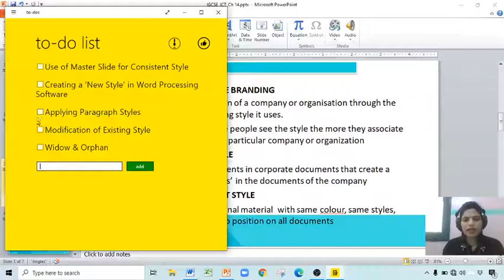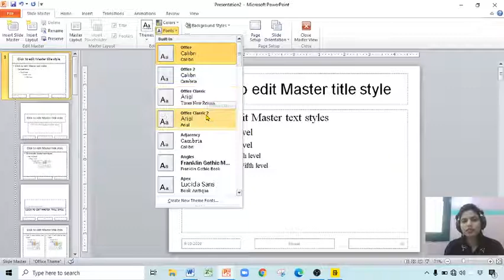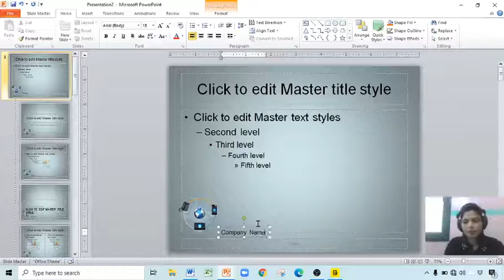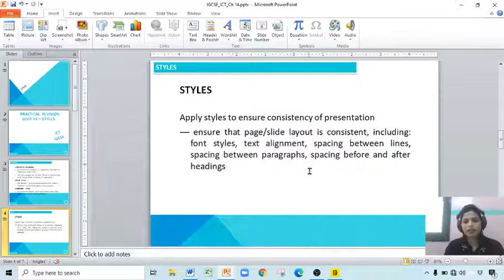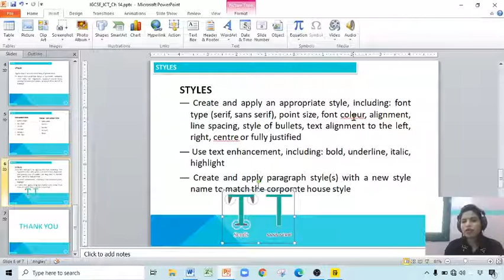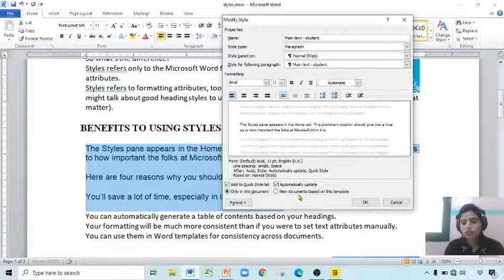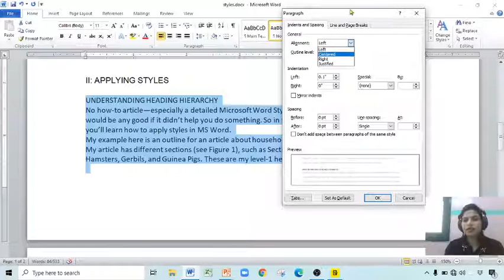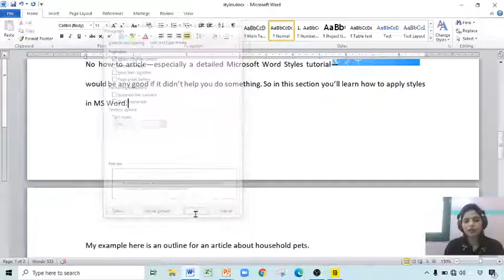Unit 14 | Style | Practical Revision | IGCSE | ICT